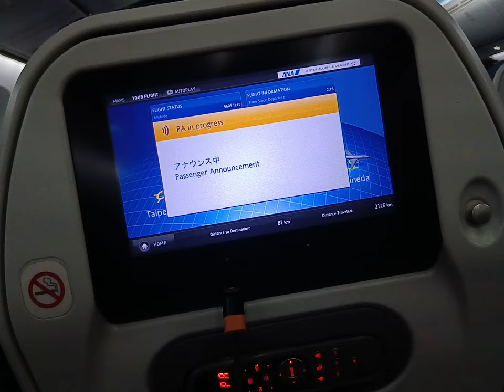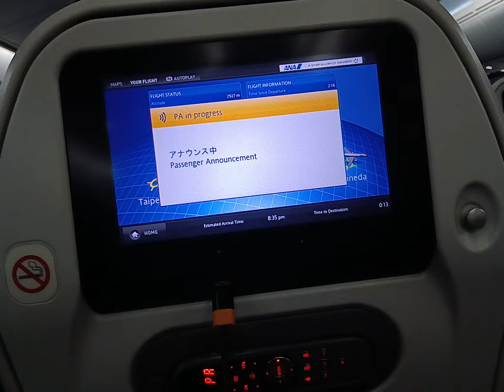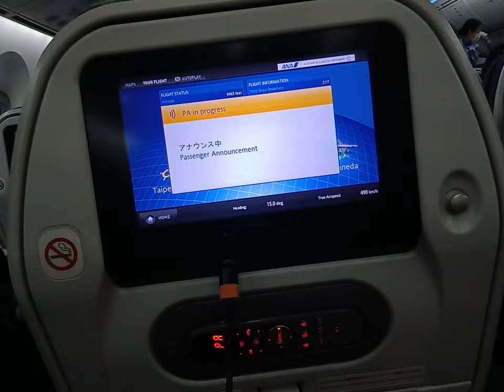crazy Airline passenger announcement do you have a YouTube channel Jesus 1